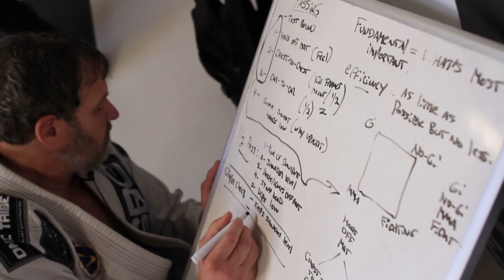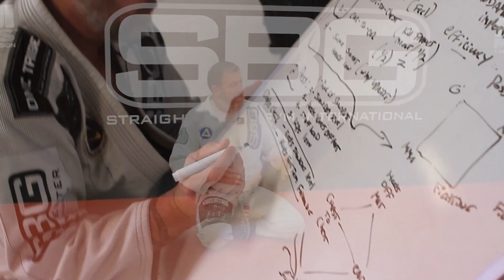Understanding How Brazilian Jiu Jitsu Works • Ft. Matt Thornton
Brazilian Jiu Jitsu is a wide and complex field, yet with the right approach it can be explained and understood in an effective way. Matt Thornton founder of Straight Blast Gym International in this video offers his way of understanding how BJJ works in a simple and efficient way.